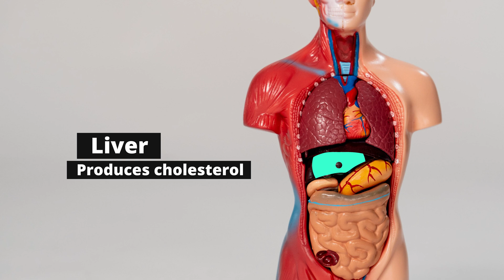Is Your Cholesterol Test Wrong? (check ApoB Instead)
If you’re confused about cholesterol and which tests to get for the most accurate picture of cardiovascular health, this this video is for you.

Cardiovascular disease is the leading cause of death worldwide, and high LDL cholesterol is a major contributing factor. Healthy levels can be maintained through a balanced diet, regular exercise, and when necessary, medication. But cholesterol is a confusing topic – decades of advice telling people to avoid certain foods such as eggs and red meat, only to be reversed in recent years, has led many to abandon tracking their cholesterol levels altogether.

Traditional lipid panels during your annual medical check-up usually give you a breakdown of your HDL-C (so-called “good” cholesterol) and LDL-C (so called “bad” cholesterol). This is a vast improvement over the previous standard “total cholesterol” number, but it’s still a fuzzy math estimation of risk. In this video you’ll learn which tests will give you a more detailed picture of your cholesterol and cardiovascular risk, the healthy ranges to aim for, and the lifestyle tips to help you stay within those ranges. Let’s get started!

VIDEO CONTENTS
00:00 Cholesterol
00:58 Safety Disclaimer
01:04 Cholesterol Tests
02:06 Good vs Bad Cholesterol
03:59 ApoB Test
04:40 What Affects Cholesterol?
05:41 Healthy Cholesterol Levels
06:05 Statins

WHICH TESTS SHOULD YOU GET?
Traditional lipid panels give you a breakdown of your HDL and LDL particles. The LDL particles are those of concern, but the test measures mass instead of counting the total number of particles – the total number is much more predictive of atherogenic risk.

To get a clear picture of your cardiovascular risk, ask your doctor for an ApoB test along with your usual HDL and LDL test. An ApoB test measures the amount of apolipoprotein B in your blood, the primary protein found in LDL cholesterol particles, which contribute to the build-up of plaque in the arteries. It’s possible that your LDL and ApoB numbers will be closely aligned, but it’s common to discover your risk is much greater or much less severe than you previously assumed. The test is inexpensive and will eventually become the standard, but public health knowledge often dissipates slowly, and you’ll usually need to ask to get the tests you need to have agency over your health.

* Which cholesterol tests to ask for
* Recommended healthy cholesterol levels to aim for
* Dietary and lifestyle interventions to lower LDL cholesterol

* Peter Attia’s book